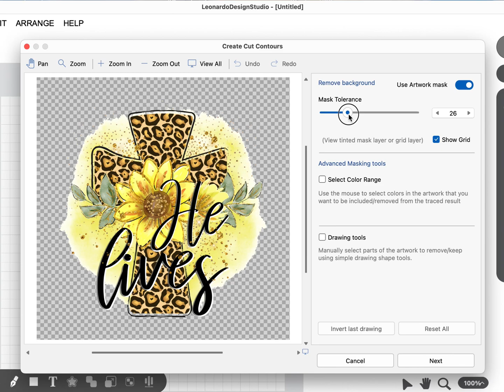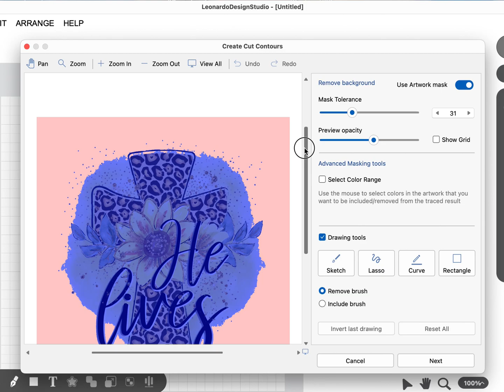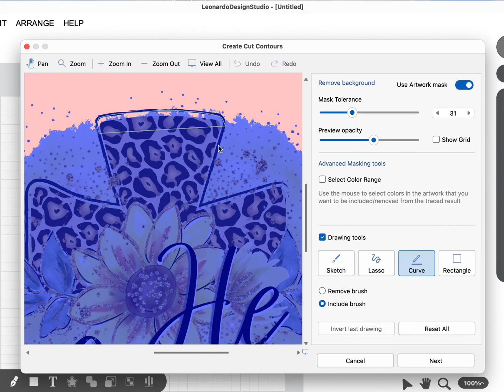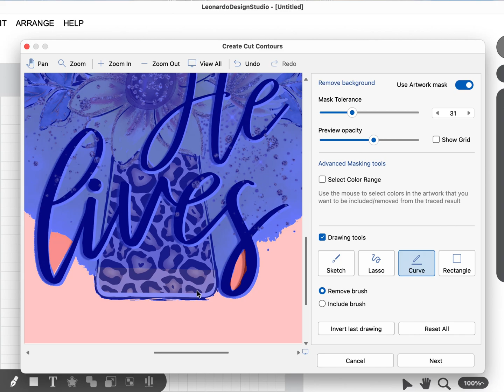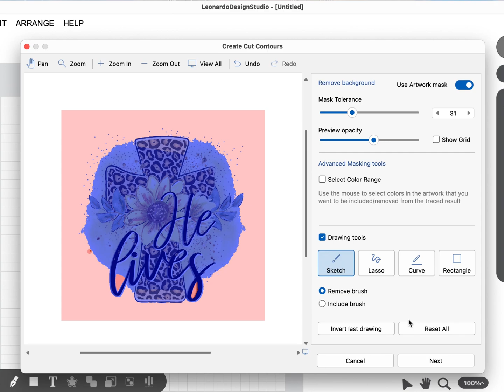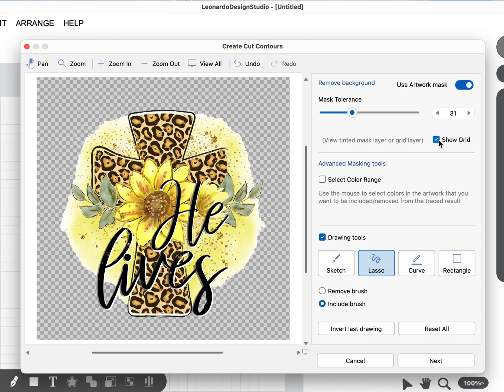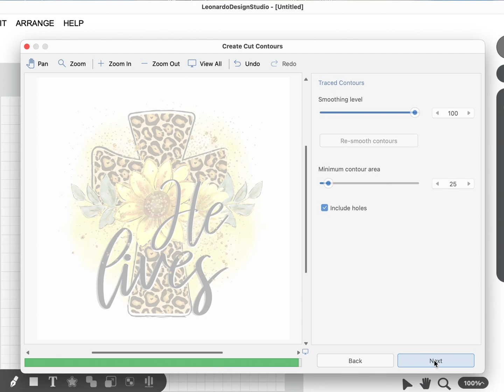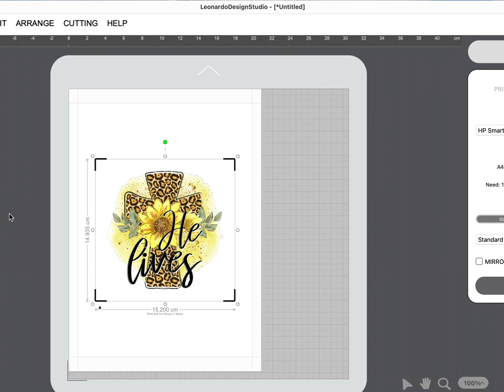Image Tracing on Leonardo More Options!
The second video on image tracing with Leonardo for the Juliet and Romeo cutters.
if you don't have a really clean image to trace, these options will help immensely.